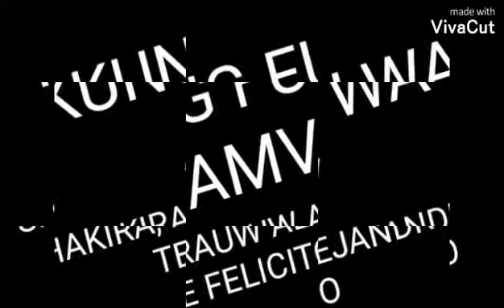Kung Fu Wa AMV - Shakira, Rauw Alejandro. Te Felicito